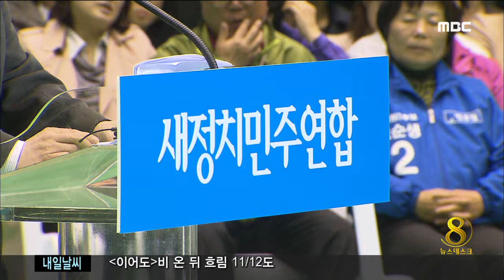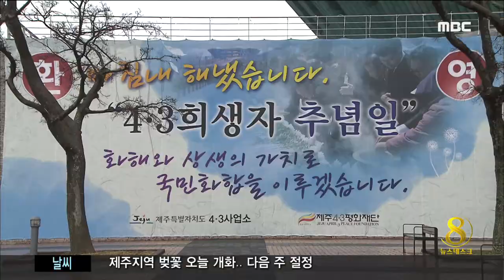제주MBC리포트_참석여부 정치권 신판_조인호